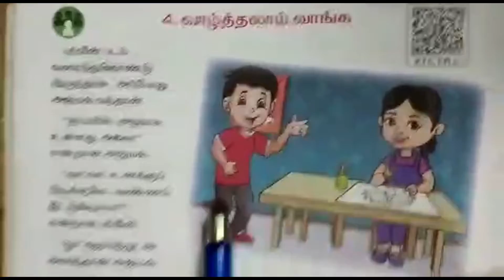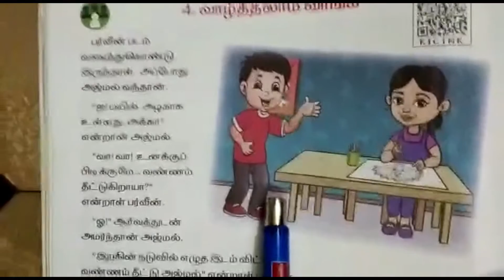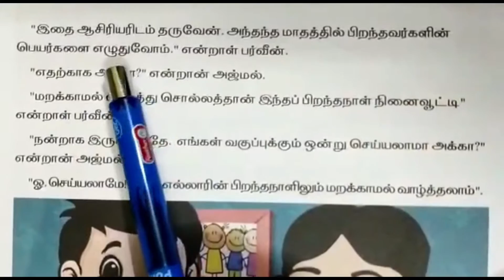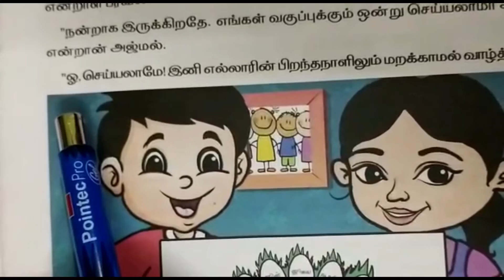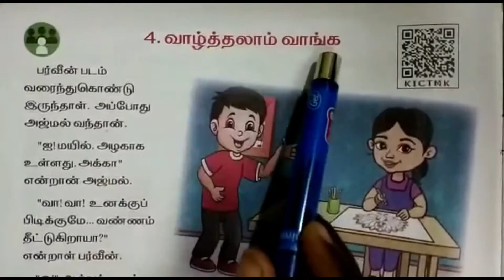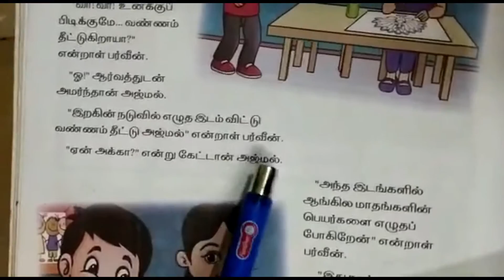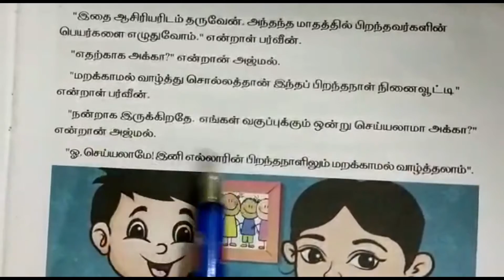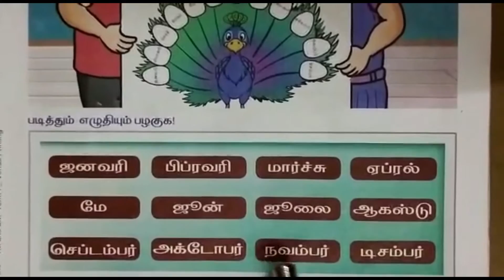CLASS 2/TERM II/TN BOARD/TAMIL (Session 6)/SDA SCHOOL AMBATTUR